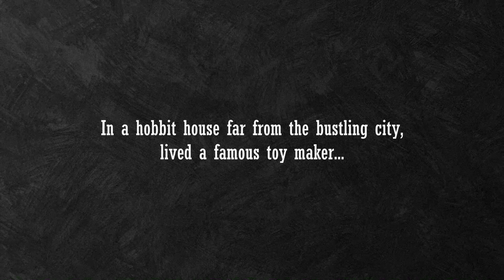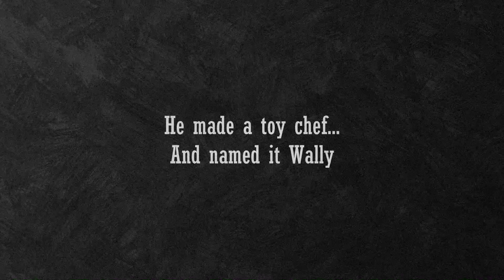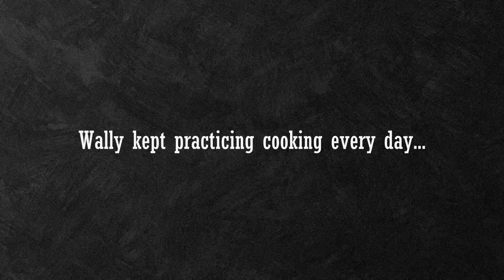Wally The Chef Stop Motion Animation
This is my first attempt at making a short stop motion animation.
The story revolves around a toymaker who made a toy chef named Wally. Wally wishes to be a real chef and has his own dreams and goals...
A wholesome story of how Wally becomes a real chef...